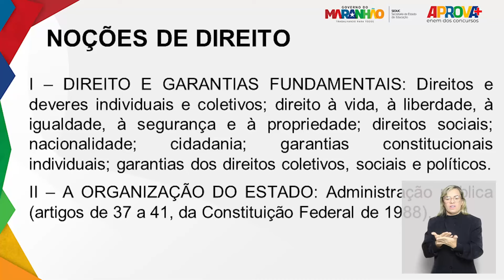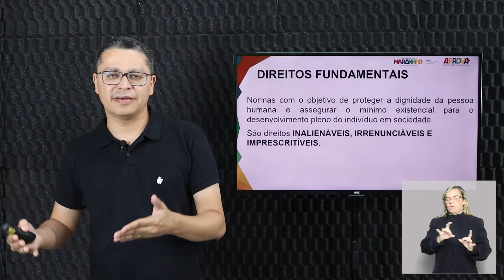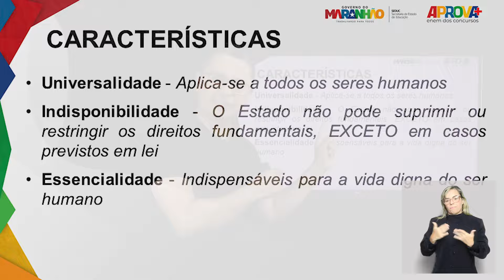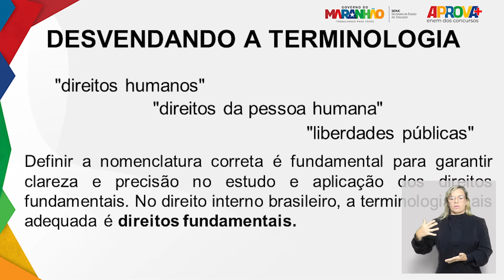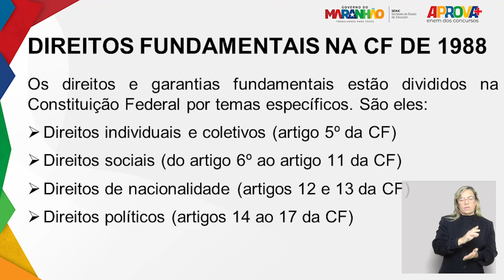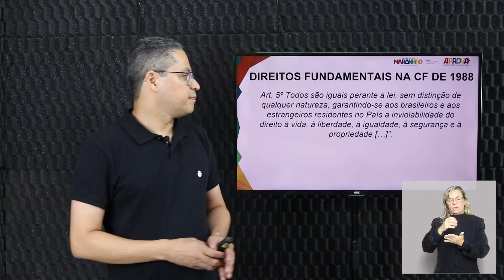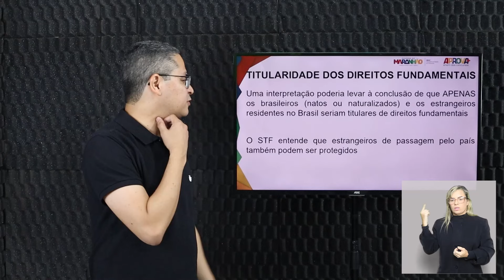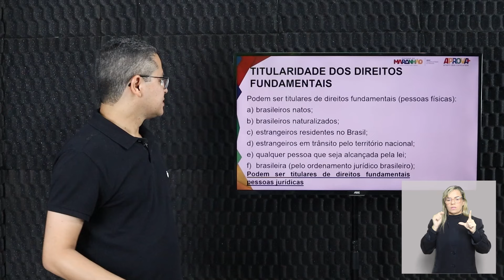APROVA+ | Aula 1: Noções de Direito 26/02/2024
APROVA+ Enem dos Concursos - Noções de Direito

O Concurso Nacional Unificado (CNU), com mais de 2,1 milhões de inscritos, acontece no dia 5 de maio. Para preparar os estudantes maranhenses, à convite do Deputado Carlos Lula, a Seduc e a Plataforma Gonçalves Dias idealizaram o APROVA+. Curso preparatório gratuito no YouTube, focado nos inscritos para o módulo 8 do CNU. Com aulas diárias dos dias 26 de fevereiro até 3 de maio, o curso aborda disciplinas-chave com materiais preparados pelos melhores professores, além de oferecer apostilas acessíveis via QR-Code.

A nossa aula é com nada mais nada menos que o Deputado Carlos Lula, trazendo um apanhado dos principais conceitos para você compreender as Noções de Direito e quais os Principais Direitos que a sociedade possui.

Nos acompanhem no Instagram @plataformagonçalvesdias e no Spotify.